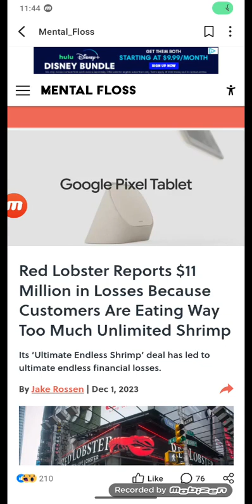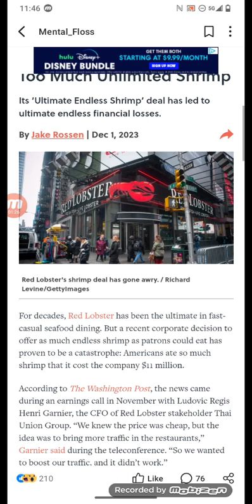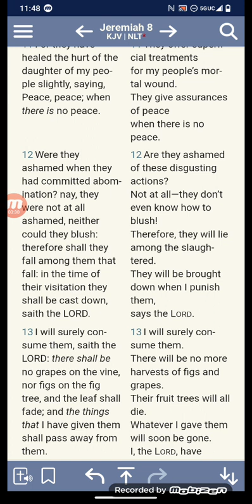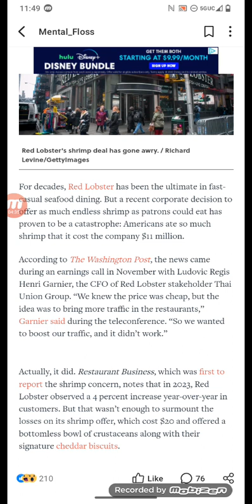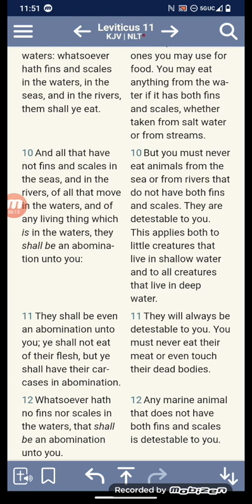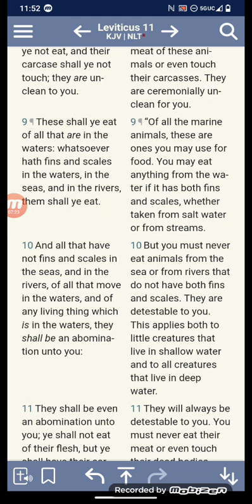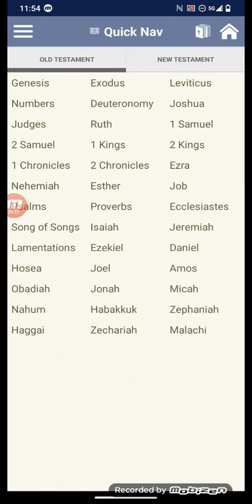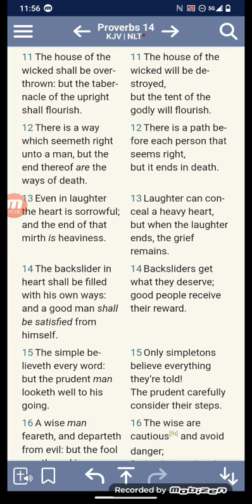Red 🦞 takes 11 million 💵 lost due to unlimited 🦐🍤 eating